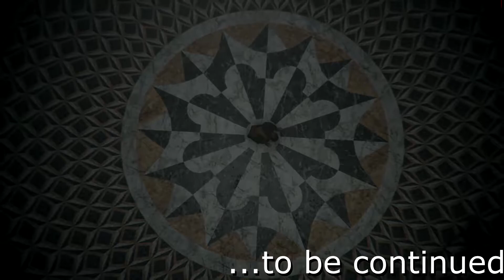A Plague Tale: Innocence | Part 7 | PC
Xbox: xombiegeek
PlayStation: terencejg